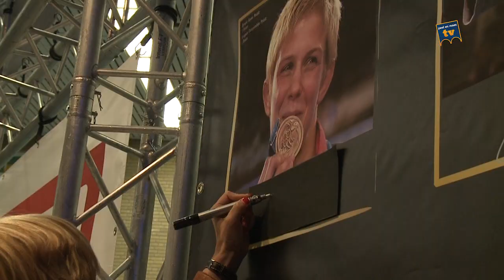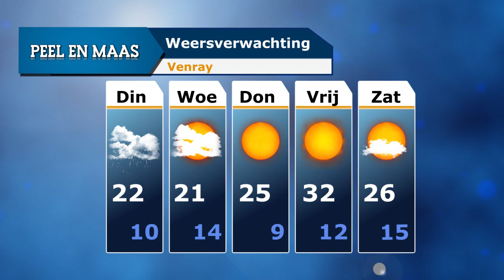Peel en Maas Journaal 1 juni 2015 - Peel en Maas TV Venray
Met vandaag:
- International Judo Tournament
- TC Venray kampioen
- Smaak zit tussen je oren

Peel en Maas TV is sinds december 2008 de jongste mediatak van Van den Munckhof BV. Op Peel en Maas TV wordt momenteel elke maandag-, dinsdag-, donderdag- en vrijdagavond het Peel en Maas Journaal uitgezonden met nieuws, reportages en interviews. De woensdag- en zaterdagavond staan in het teken van themaprogramma's als Venray in bedrijf op locatie, Venray in bedrijf aan tafel, Spo[r]tlicht en Venray van toen. Uitzending gemist? Kijk dan op